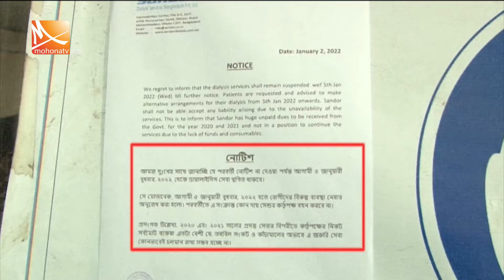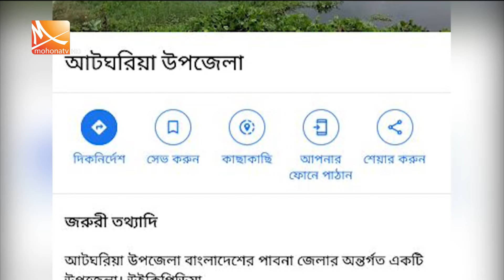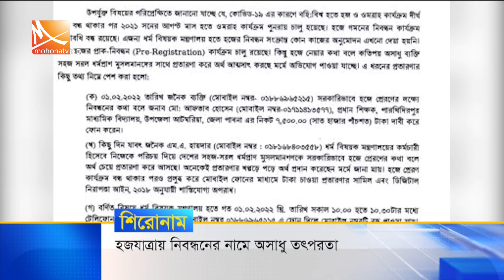মধ্যরাতের মোহনা সংবাদ |mohona midnight news | latest news | news alert | 03 February 2022